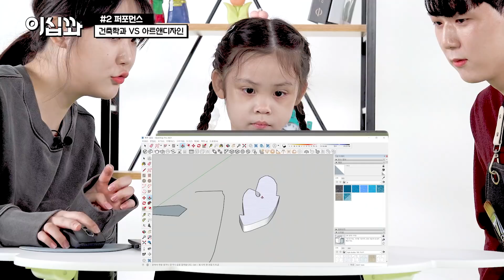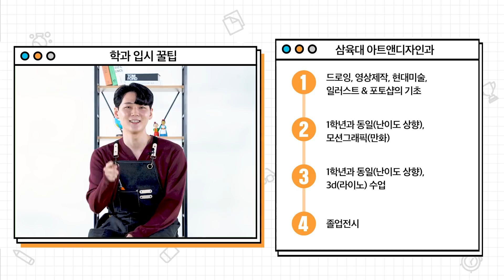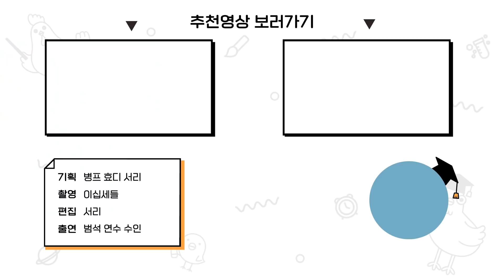성균관대 건축학과 VS 미대생 디자인학과 | 프로 밤샘러들의 대결🔥 [이십꽈]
졸전에 죽어가는 두 학과
밤샘에 단련된 정신력, 누가 이길 것인가?
오늘도 솔직한 이십세들과 함께하는 즐거운 이야기!
🐤🐦🐧 이십꽈  '건축학과 VS 아트앤디자인' 편

※ 페이스북, 인스타그램, 틱톡, 카카오톡에서도 만나요!